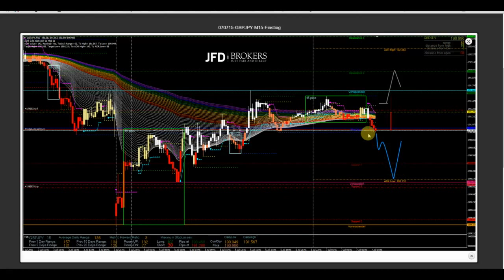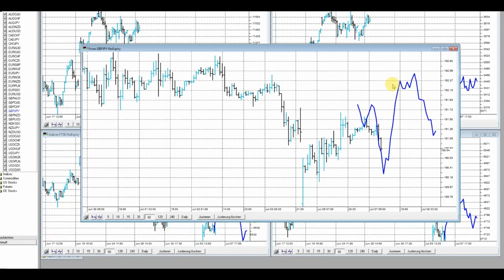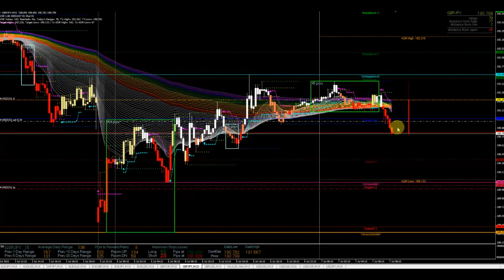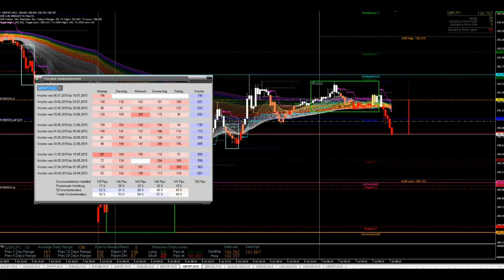JFD Devisenradar: GBP/JPY heute ist mir hoher Vola zu rechnen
Um 10:30 Uhr erfahren wieder die GBP-Pairs zusätzlichen Charme aufgrund von News aus dem Königreich. Im Vorfeld tut sich allerdings bereits etwas.